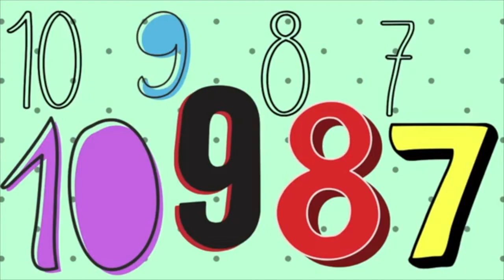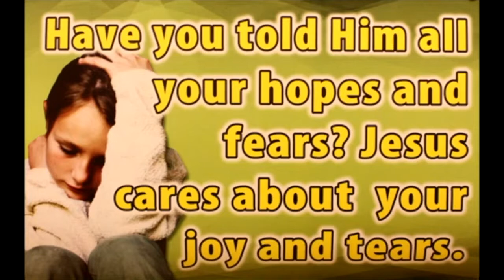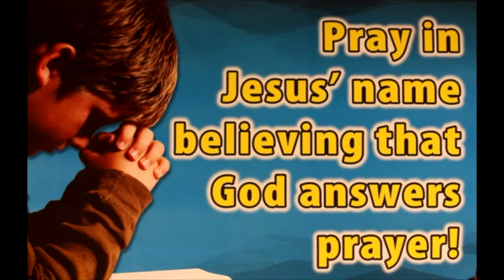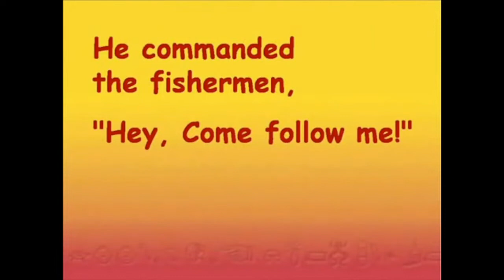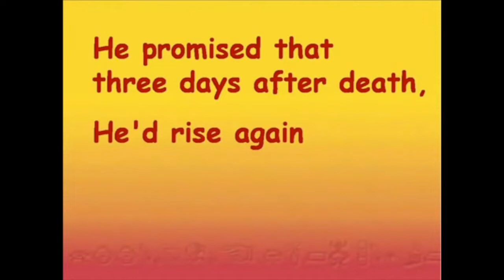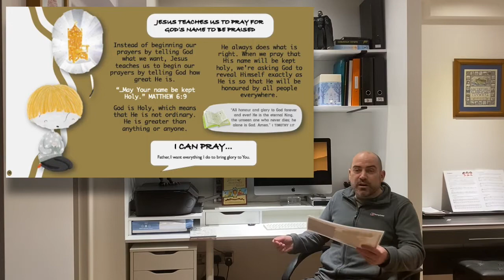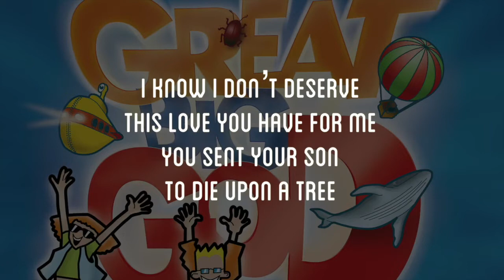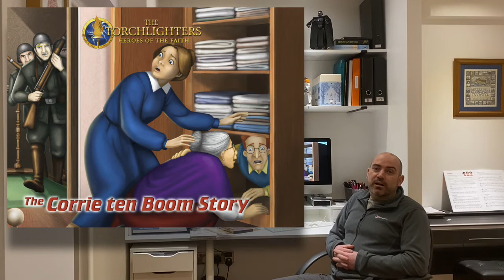Discoverers at Home #3